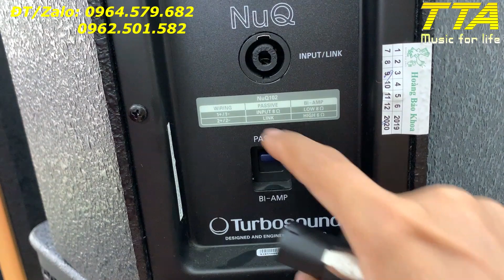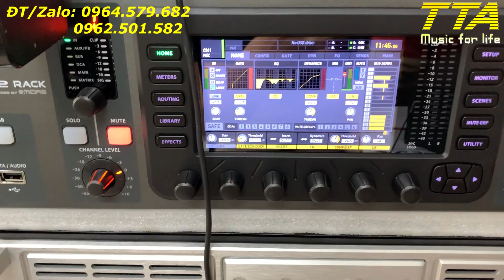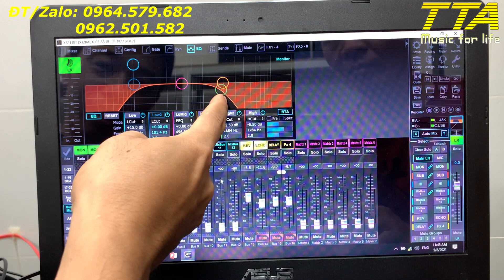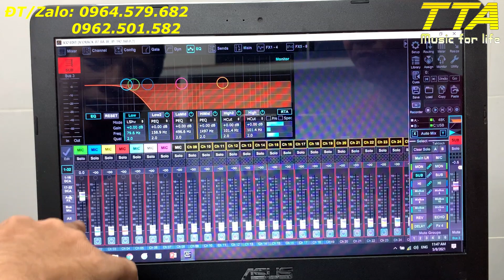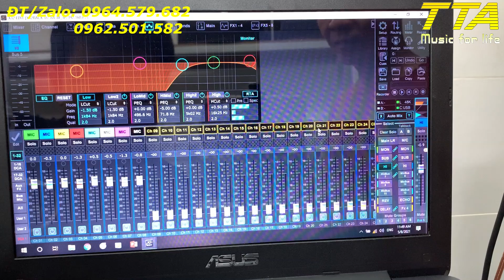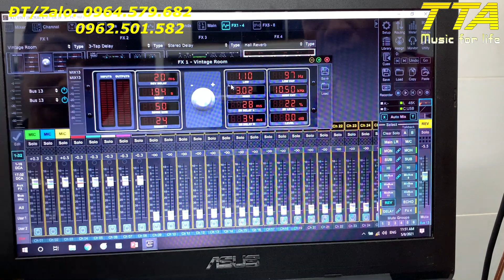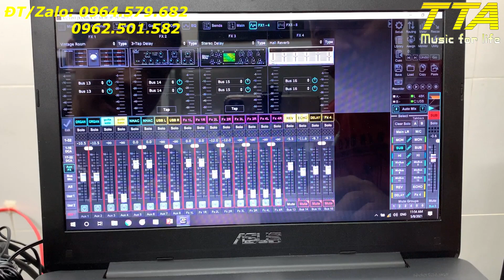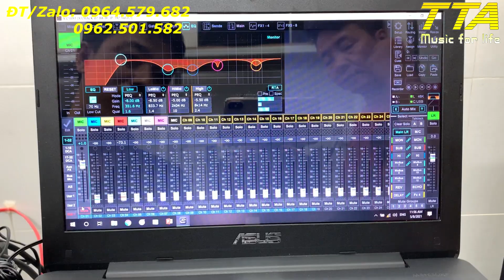Giới thiệu Mixer X32 Rack đánh 3 ways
Giới thiệu cơ bản setup cho bộ dàn đánh 3ways gửi khách hàng ở Định Quán. Video test âm thực tế xin phép thực hiện sau đợt dịch covid lần này. Mọi show/chậu gì cũng pause hết rồi. Đón chờ Video clip tiếp theo nhé mọi người. Khi cần thì hú em. 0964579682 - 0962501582